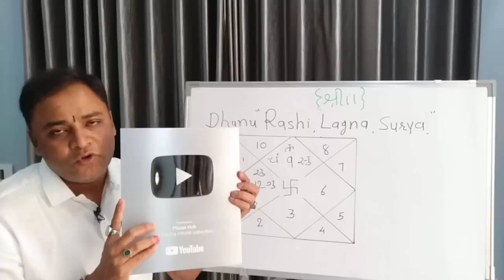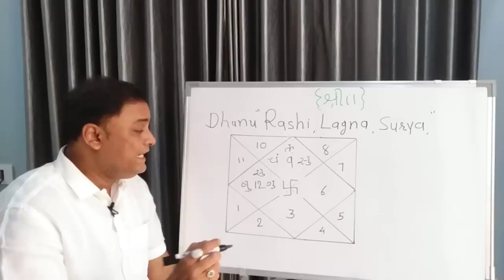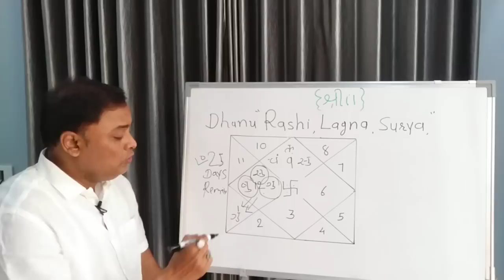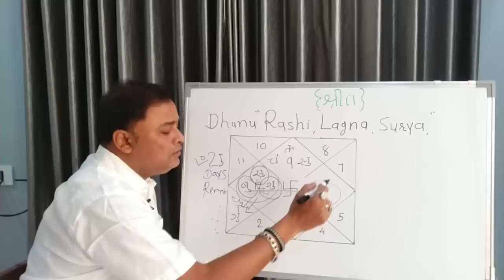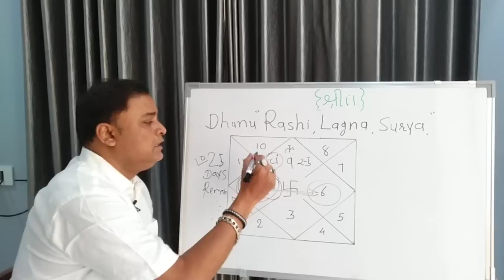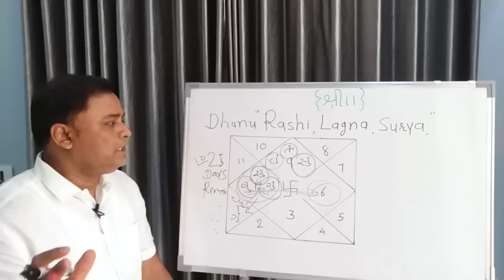Dhanu Rashi, lagna,Sury sign